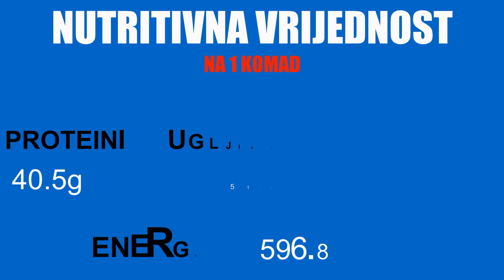FENOMENALNA PROTEINSKA COKOLADICA / KOLAC - 40g proteina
Za vise informacija i sadrzaja ili upit na mentorstvo:

adel trako fit - facebook, instagram